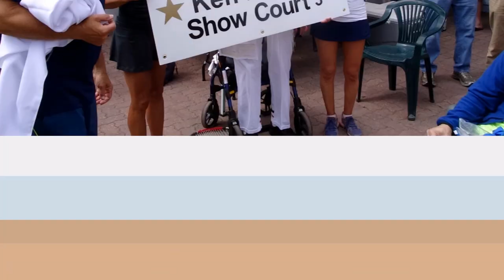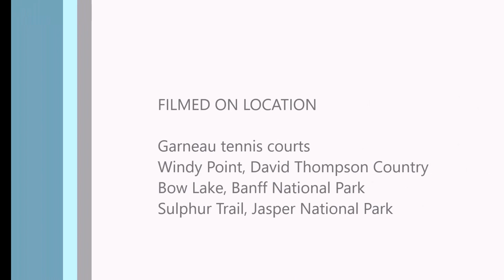Garneau 2016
2016 season is behind us - what is left is this video, to remind us to some great moments we experienced on Garneau red clay this season.